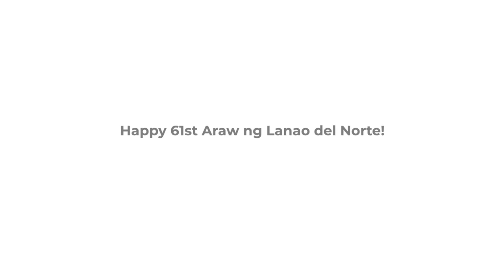GOVERNOR ANGGING QUIBRANZA-DIMAPORO MESSAGE OF 61ST ARAW NG LANAO DEL NORTE 2020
Governor Angging Mapasalamaton sa Katawhan sa Lanao del Norte sa Makanunayong Pagsabot ug Pagsuporta taliwala sa gi-atubang nga Pandemya diha sa pag-obserbar sa 61st Araw ng Lanao del Norte.